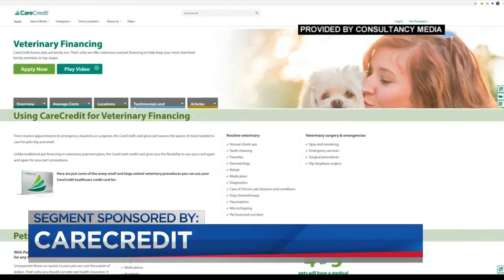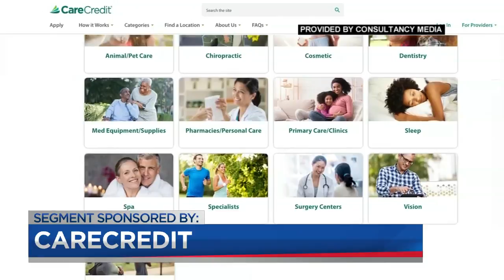Tools for pet health today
Lifestyle editor, Joann Butler with the scoop on must-have products every pet owner should know about today.